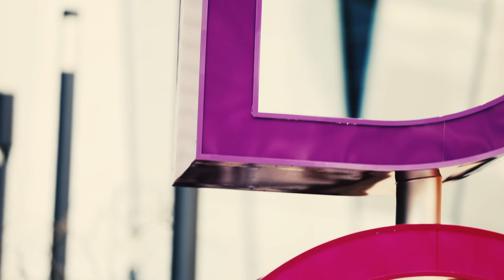Filmmaking is our way of life | Salvo Image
Filmmaking truly is hard work, but we do it because it's a labor of love. The impact it makes on others is worth the effort, and that is why people trust us to tell the stories that are important to them. Let us share your story with the world.